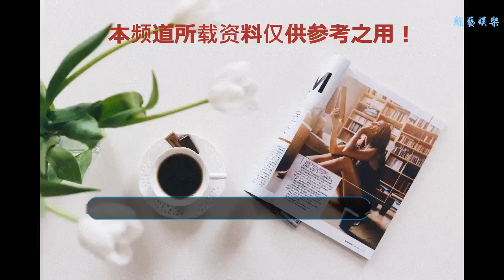吳京五指李連杰的三指李小龍的二指俯臥撐現在居然有一指禪俯臥撐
谢谢！
    ?袁和平導演的《太極宗師》里吳京是用的五根手指，但依照他的武學造詣三指應該也是沒問題的。大家請先先弄清楚一個事，單雙手完全兩回事簡直就是天壤之別， 就像李連杰只能單手三根手指做，卻不能兩根，而且這應該是致敬李小龍單手二指的那段錄像吧！普通人如果要練，從十個手指開始，慢慢減掉手指，最后就能做到3指俯臥撐就到頭了。? 李小龍經常鍛煉指力，這是一種適合實戰的搏擊技巧，唐山大兄里李小龍就是用這一招戳死販毒的老板，手指從對方肋骨之間的肉拔出來，十個血淋淋的手指，簡單粗暴，堪比尖刀！?一九八三年，中央新聞紀錄電影制片廠在少林寺拍攝少林與海燈，圖為海燈表演“一指禪”。這是真正的少林功夫，不可否認對比上面的功夫明星們，這個少林和尚的少林功夫一指神功難度大多了，這一根手指該承受多大的 壓力啊！中華武術讓人嘆為觀止，你覺得呢？?